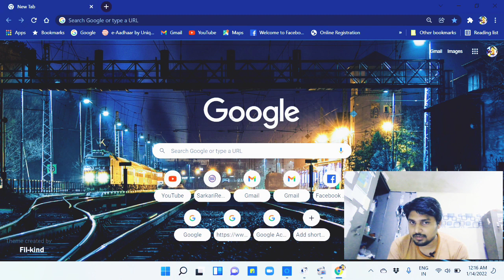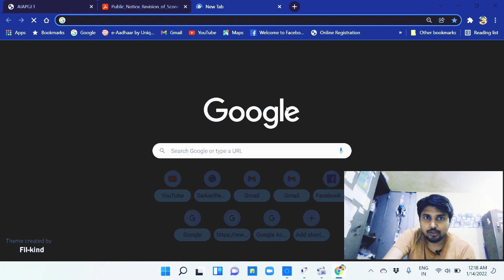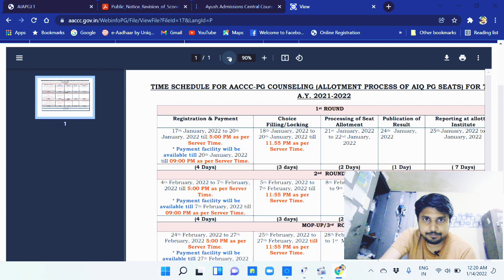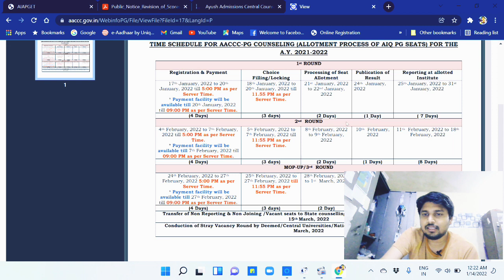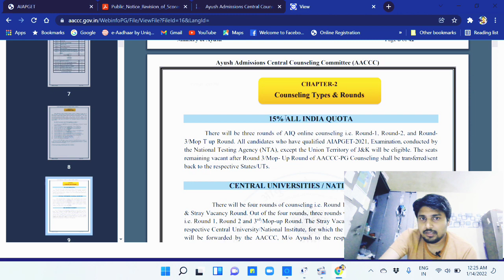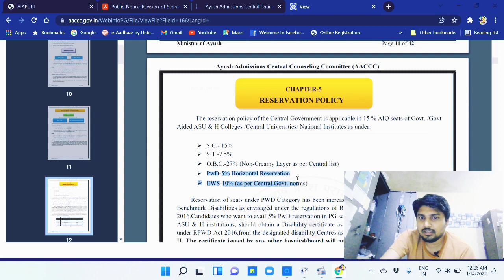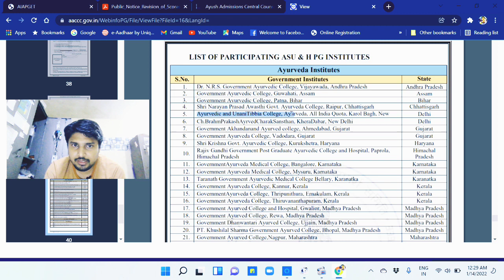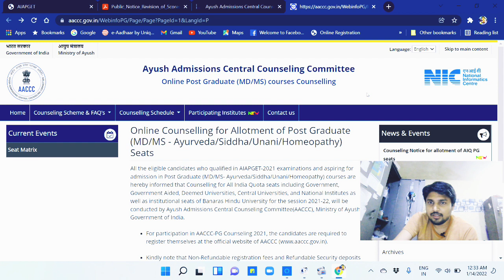AYUSH PG COUNSELLING 21/aiapget2021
About BAMS ÷÷÷÷
Bachelor of Ayurvedic Medicine and Surgery is a professional degree in medicine focused on Ayurveda offered in India, Nepal, Bangladesh and other South Asian countries. It is awarded after the study of five and a half years duration, including 1-year internship.
 For participation in AACCC PG Counseling 2021, the candidates are required to register themselves

Kindly note that Non-Refundable registration fees and Refundable Security Deposit have to be paid
by the candidates at the time of registration as per their category.

All the eligible candidates who qualified in AIAPGET-2021 examination and aspiring for admission
in Post Graduate (MD/MS) courses are hereby informed that the AACCC PG Counselling 2021-22
for allotment of AIQ PG seats will commenced from the 17th January, 2022.

 AACCC, M/o Ayush shall conduct counselling for admission to AIQ seats of PG courses under
Government/Government aided Ayurveda, Siddha, Unani & Homoeopathy Institutes, National
Institutes, Central Universities and Deemed Universities.

The details regarding counselling schedule/scheme/information bulletin and eligibility criterion for
admission in PG (MD/MS) courses are available Kindly stay in touch with the
website for latest updates.

Ayurveda mein achhi opportunities aa rahi hai aur aage bhi aati rahegi .
Surgeries allowed kardi gyi hai ,
Pehle bhi thee ,
Shalya aur shalakya aur mein hi category wise surgeries allowed ki gayi hai .

Toppers talks aap
Apta ayurveda ke channel pe sun sakte ho .

Mere lecture sunne ke liye apta ayurveda channel ko join karo
Thanks

Name ÷ M56BOOK STORE ( AYU+MODERN )

Aap hamare telegram channel se bhi jud sakte hai
Link 👇

M56 means medical+ 5 yr course + 6 branches .
Yahan jo chaho , wo sab pao .
Kabhi bhi , kahin bhi. In collaboration with Apta Ayurveda , MBBS BAMS BDS BHMS
UPDATES : TET - UPSC MBBS - BAMS , JOBS ALERT ,
CA EXAMS ALERT

Apka atulya support hamre liye bahut zarori hai .

Thanks / dhanyawad.